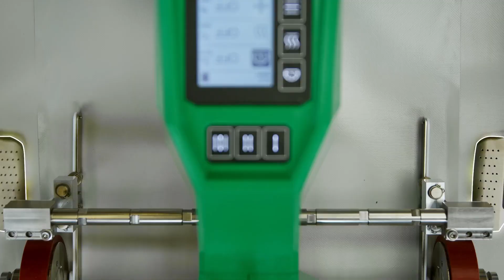LEISTER VARIANT 700: teherautóponyvák és sátrak hatékony hegesztéséhez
A Leister VARIANT 700 sorozat hatékony és sokoldalú forrólevegős hegesztőgépei lenyűgöznek kettős fúvókarendszerükkel, amely csökkenti a hegesztési időt, és rugalmasan vált különböző hegesztési típusok között, ideális teherautóponyvák, sátrak és molinók hegesztéséhez.

A Haberkorn Kft. a LEISTER termékek hazai forgalmazója.